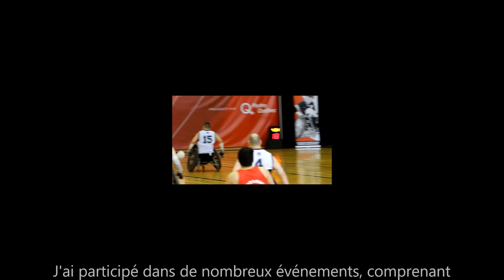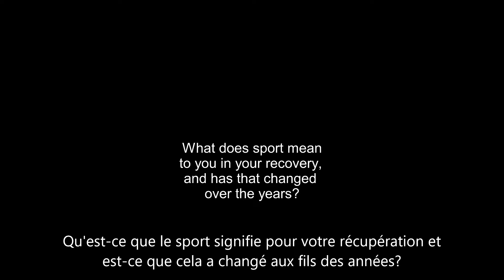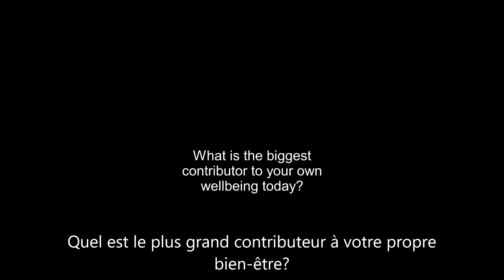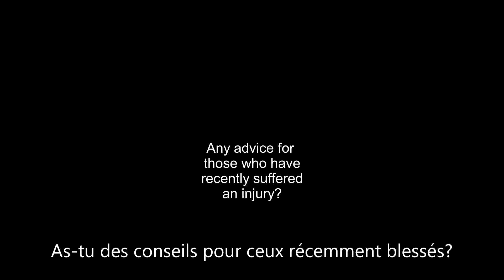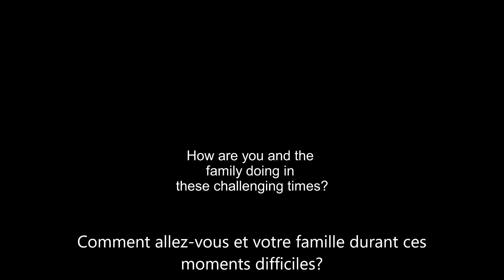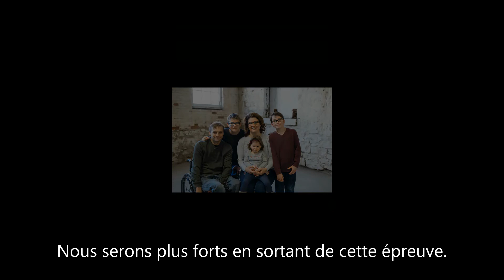I Soldier On Update With Chris Klodt | Mise-à-jour Sans Limites avec Chris Klodt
Catch up with Soldier On member, retired Cpl Chris Klodt. After sharing the story of his road to recovery a few years ago, Chris provides an update on where life has taken him since.

Rattrapez-vous avec le membre de Sans Limites, le Cpl Chris Klodt à la retraite. Après avoir partagé l'histoire de son chemin vers le rétablissement il y a quelques années, Chris fait le point sur ce que la vie l'a mené depuis.